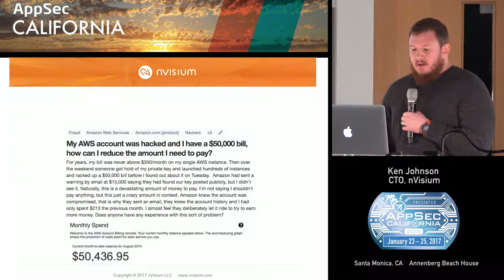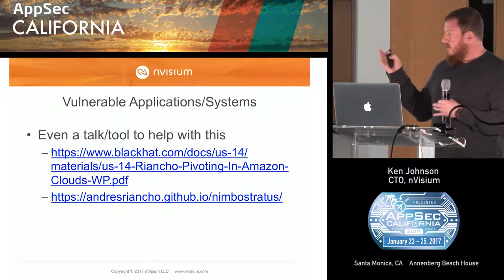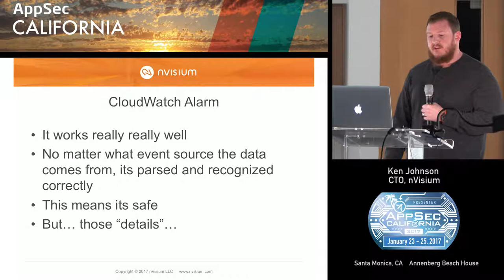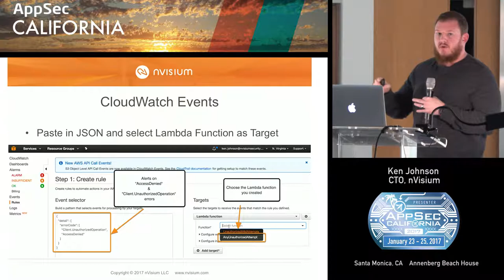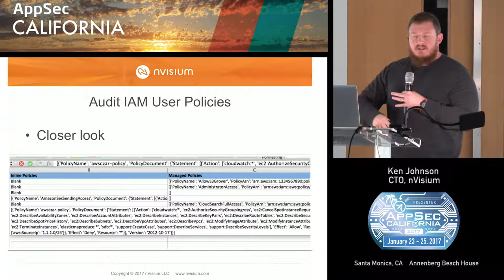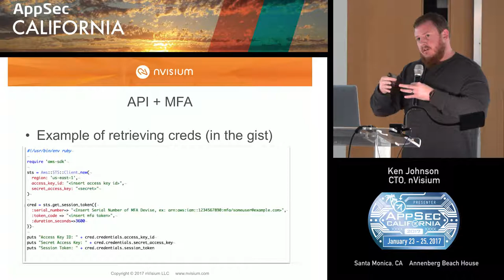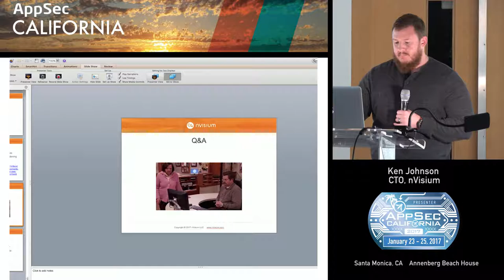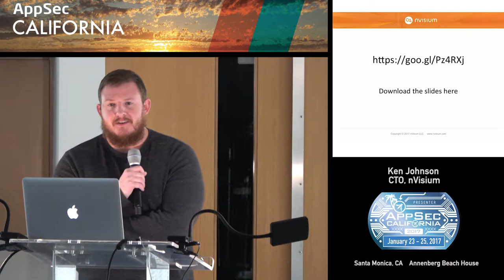APPSEC CA 2017 Ken Johnson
AWS Survival Guide
Ken Johnson
CTO
Washington D.C. Metro Area
Ken Johnson - CTO, nVisiumKen Johnson has been hacking web applications professionally for 8 years. Ken is both a breaker and builder and currently leads the nVisium product team. Previously, Ken has spoken at AppSec DC, AppSec California, DevOpsDaysDC, LasCon, numerous Ruby and OWASP events, and AWS NYC. Ken is currently investing his time between OWASP’s Railsgoat, Elxir and Go, as well as all aspects of AWS offerings.